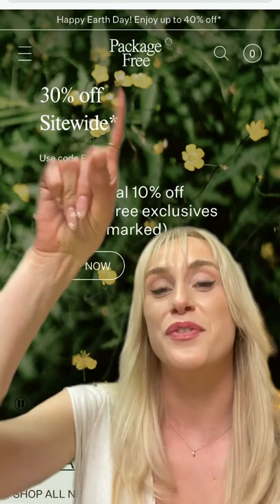todays wcw is Lauren Singer!